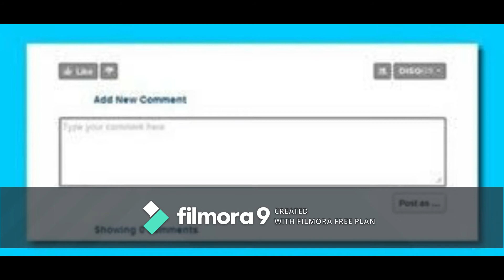आपके नाम का पहला अक्षर क्या "D"है? आपको पता होना चाहिए.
आपके नाम का पहला अक्षर क्या "D"है? आपको पता होना चाहिए..আপনার নামের প্রথম অক্ষর কি?"D" তাহলে জেনে নিন..Is the first letter of your name?"D"Then you must know.Sanatann Jyotish.Vedic Astrology.Vedic Astrology in bengali.Vagyo ke nijer golam bananor jonnyo eta jantei hobe.Bad luck from Good luck.how to success in life?.How to win your luck?.world best astrologer.world best astrology.best astrology.Best Astrologer.Best Indian astrology.Best indian Astrologer.Astrologer.Astrological classes.Best Astrologer in WEST BENGAL.Astrology vs Science.What is ASTROLOGY.How astrology works?.How we improve ourselves?.How to reduce bed effect from our life?.How to increase good effect in our life?How to get success in our life?.How stars effect in our life?.Is Astrology really works?.Khudki zindegi ko assan baniye.Rule your destiny like a king.How to became a real hero in you life?.Puranjay Astrology.Astrologer of PURANJAY.Vedio of puranjay.Video of puranjay astrology.Video of Sourav Sharma.Sourav Sharma vedio.Bhartiya joytish.Vartiya jyotish.